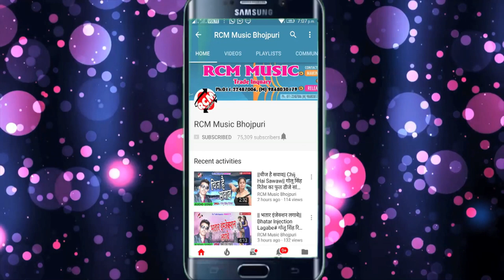||ससुरा में तोहरा से लमहर भेटाईल बा || अवधेश प्रेमी यादव का 2018 का बड़ा रोमांटिक सांग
Title: Sasura Me Tohara Se Lamhar Bhetaeel Ba
Singer: Awdhesh Premi Yadav
Lable: RCM Music
Lyrics: Adit Raj
Video Director:
DOP: